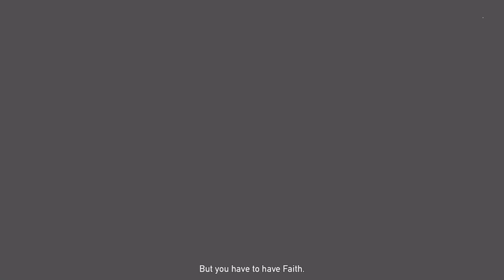Far Cry 5 - The Bliss (NL / Dutch Playthrough)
Nu we rondlopen in het gebied van Faith blijken we toch niet helemaal immuun voor The Bliss. In deze video raken we voor het eerst onder invloed.